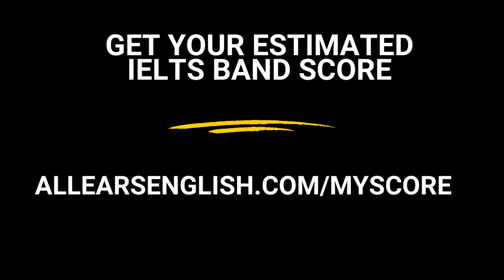Perfect and Easy Task 2 Introductions - IELTS Energy Podcast 1426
Get your estimated IELTS Band Score now!

Find out the best template for writing a high-scoring introduction in Task 2. Learn the structure for this first paragraph in Opinion and Argument essays, and hear two model examples.